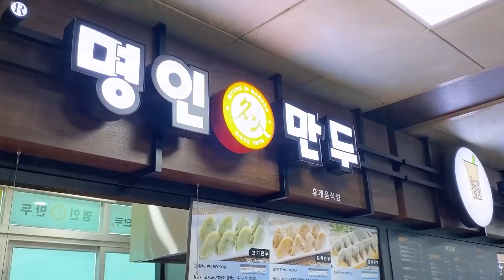가을 대하철 먹방🦐 강화도 해운정양식장, 휴게소, 디저트, 연탄케이크, 미니마카롱, 대하라면 Mukbang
오늘은 대하철을 맞이해서 강화도에 다녀왔어요!!!
바다뷰를 볼 수 있다는 해운정양식장을 갔는데 아쉽게도 저는 바다뷰자리는
못앉았지만 멀리서도 잘 보이더라구요 ㅎㅎㅎㅎ
시원한 바람과 아주 실한 대하, 라면까지 맛있게 먹고 왔습니당! ㅎㅎㅎ
여러분들도 가을 대하 꼭!! 드시길 바래요 😊